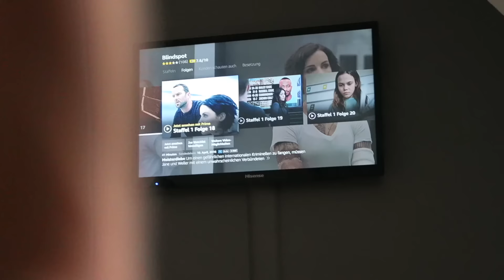Fail - DailyYooNessa #521 - YooNessa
Postfach für Pakete und Päckchen:

Vanessa Wolf
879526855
Packstation 115
44263 Dortmund

Postfach für Briefe:

Vanessa Wolf
Postfach 30 06 26
44263 Dortmund

♥ SNAPCHAT▸ Yoonessa

Introlied: Alessia Cara - How far I'll go